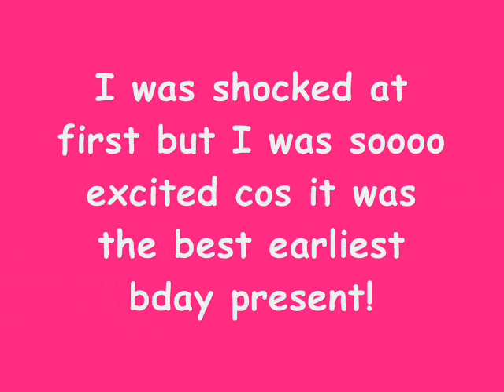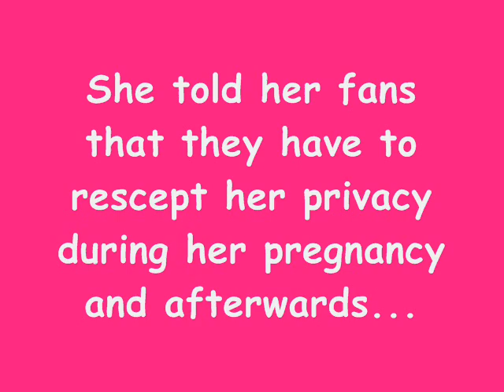Short clip of Melanie C during her pregnancy!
Hehe I hope u enjoy it! :)